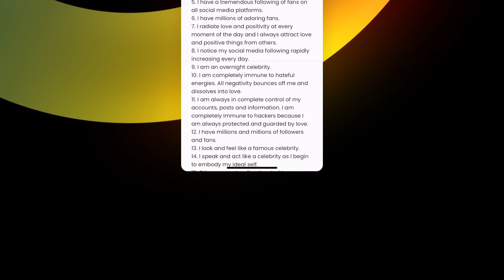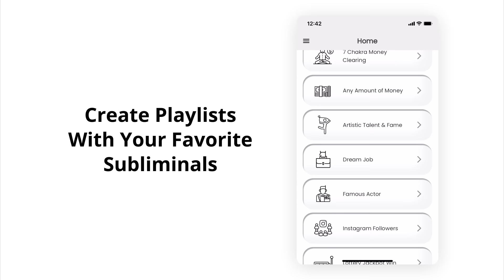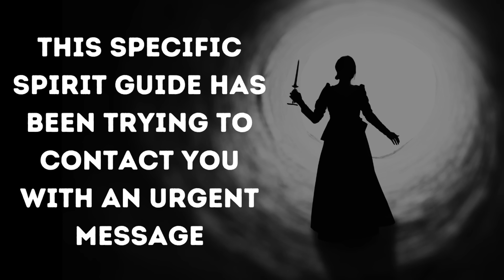Channeling Your Spirit Guides: Messages You Need About Love & Life Purpose ⎮Collective Tarot Reading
This specific powerful spirit guide has an urgent message for you regarding your soul's purpose here on Earth and your love life... In today's collective tarot reading video we will be channeling your spirit guides to bring forth messages you need about love and life purpose. Please use your intuition and only take what resonates. Sending love, - Infinity ∞

♥︎ Recommended Subliminal: "7 Chakra Clearing" [Chakras category] in the app.